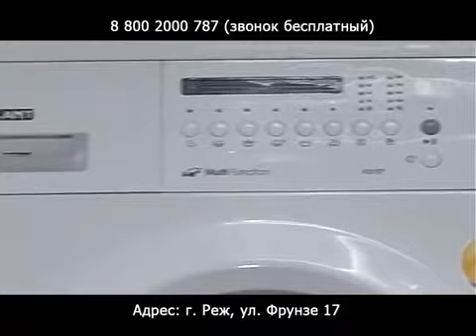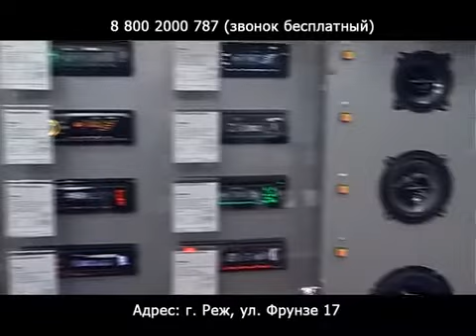Норд - Реж июль